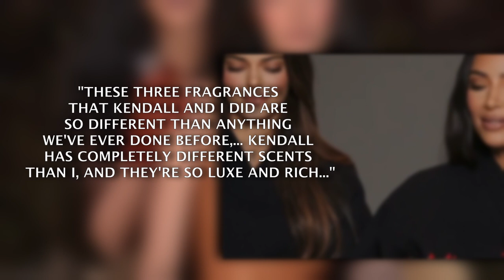Kendall Jenner's New KKW Fragrance Will Smell Like Horse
Kendall's KKW Fragrance collab drops this week, but fans aren't sure about the horsey perfume.

The Kar-Jenner empire is trotting out a new product, and this time Kendall's taking the reigns!
She just launched her own collab with Kim Kardashian's perfume line, KKW Fragrance. The new range has fans saying both 'yay' and 'nay'. In content promoting the collab this weekend, Kim has claimed "horseback riding" is a key inspiration for Kendall's new perfumes.

Kim shares in an IG clip:

"These three fragrances that Kendall and I did are so different than anything that we've ever done before,... Kendall has completely different scents than I, and they're so luxe and rich..."

The names of the perfumes add to their equine vibes: Amber, Olive and Blue Roan. 'Blue Roan' straight up means a horse with a grey body and black mane. This might be the first time a perfume is marketed as capturing the essence of a particular horse.

Although some fans are concerned the scent would be to much of a “farm smell”, it is clear the scents are very personal to Kendall Jenners love of horseback riding, and the launch is much anticipated.